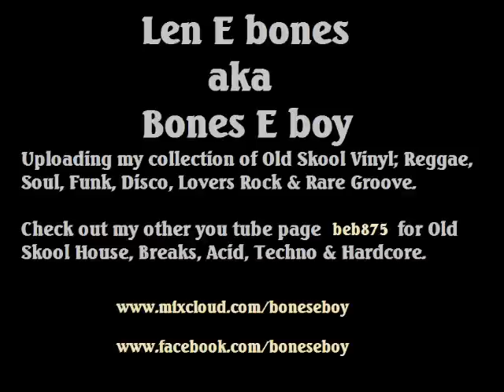Tony Rebel - Hush. 1991 (Reggae/Dancehall/Ragga)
Produced by Bobby Digital